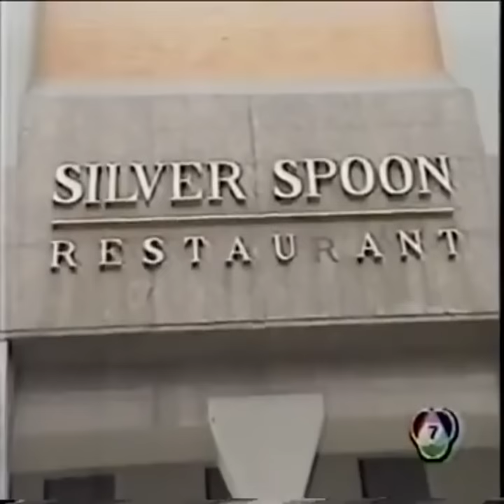Neang Phkay Preuk 34 1